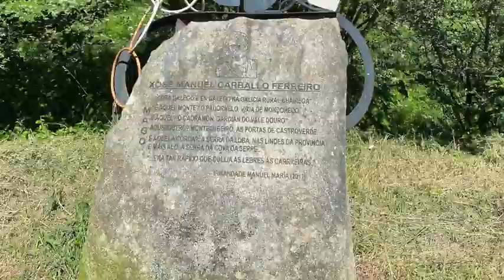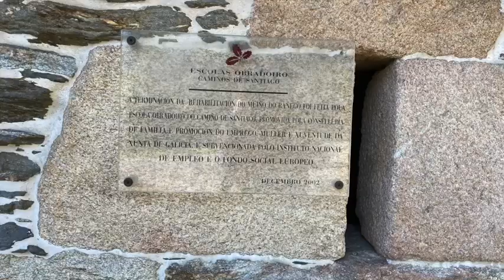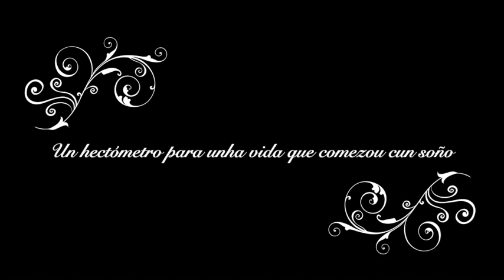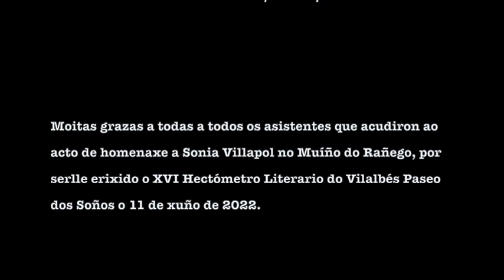PASEO dos SOÑOS 11 Xuño 2022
16a edición do Hectómetro Literario no Paseo dos Soños de Vilalba.
Organizado pola Asociación Xermolos e a Irmandade Manuel María.